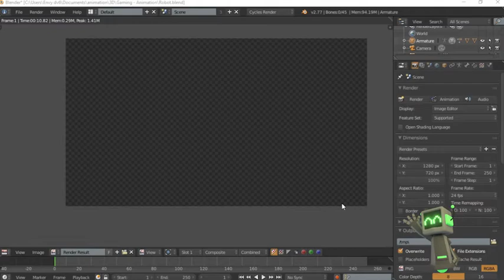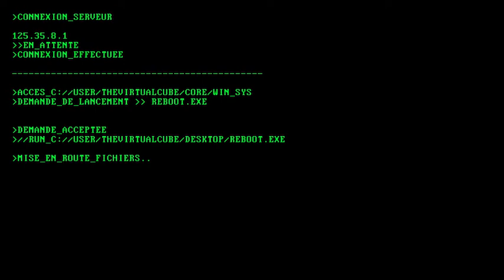REBOOT.exe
De retour !

la chaîne se renouvelle et de nouvelles vidéos devraient bientôt arriver ;)

d’aimer , de partager et de lâcher des commentaires :)